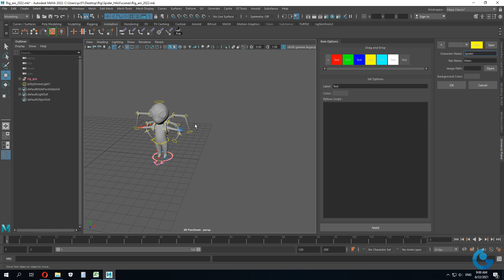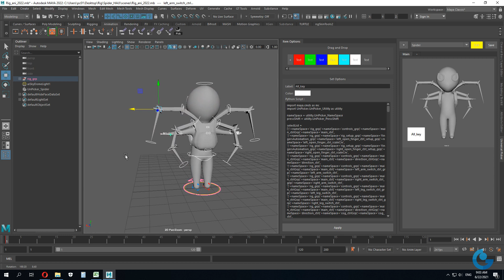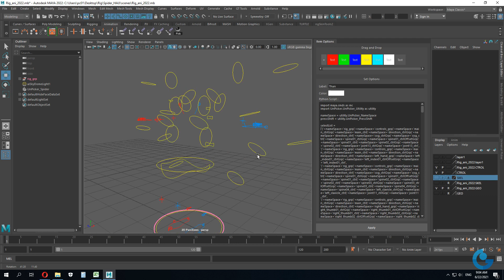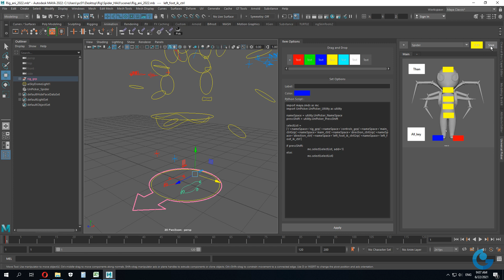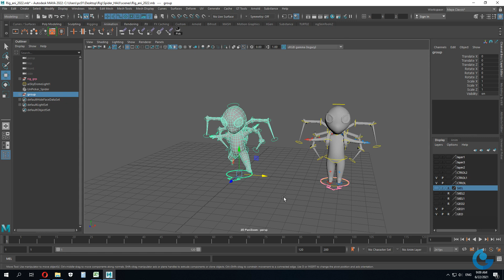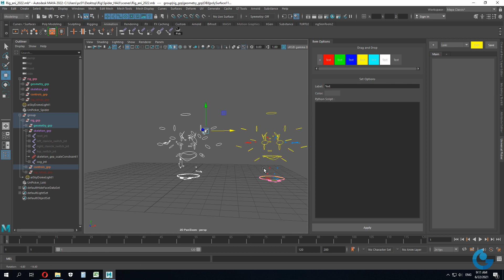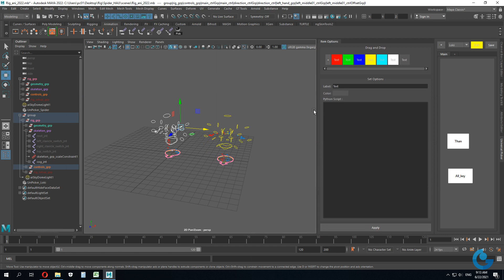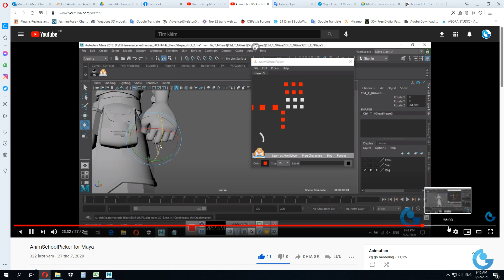Maya I Unpicker I Full Select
Tiện ích giúp chọn nhanh ctrol để diễn và key cho nhân vật .